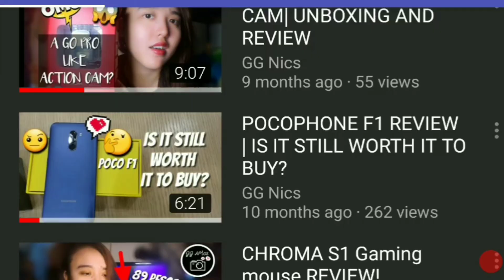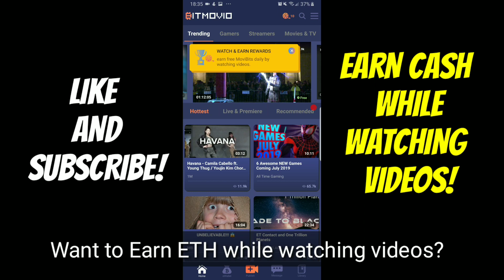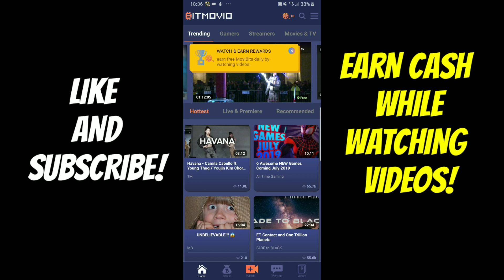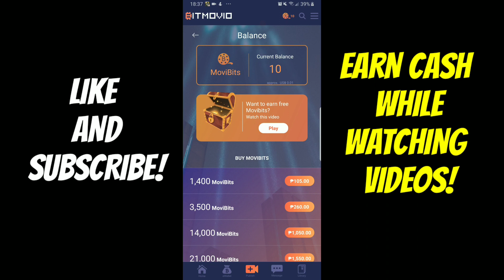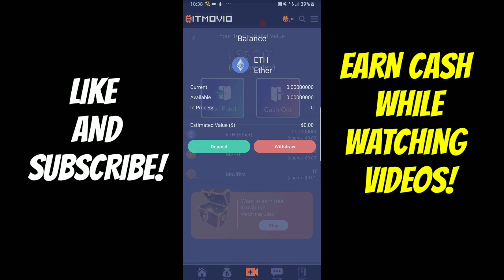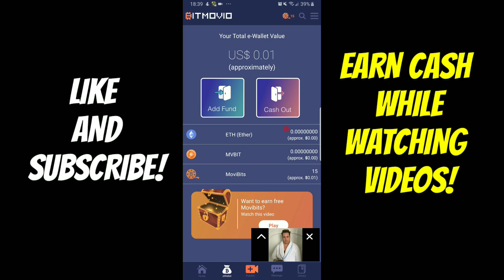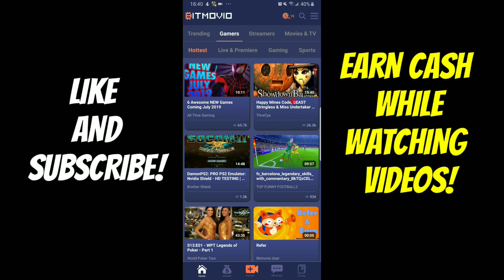Movibits Review!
🔴Earn ETH for free with this video app and tips for how to exchange for paypal cash Watch my full video.😊
Instructions:

2.. Sign up an account using this code FOR FREE to get rewards!😊
👉bitmovio-acp4L👈

3. Enjoy Earning real cash while watching videos 😉